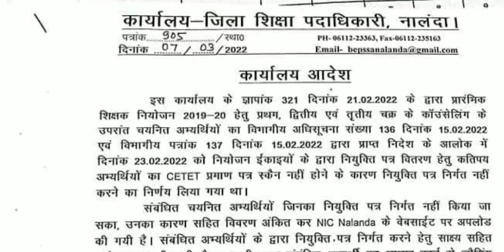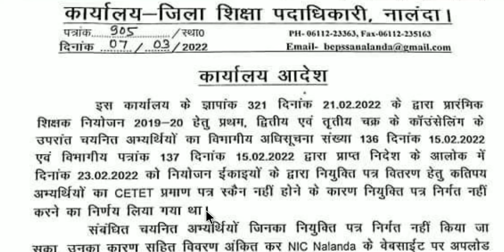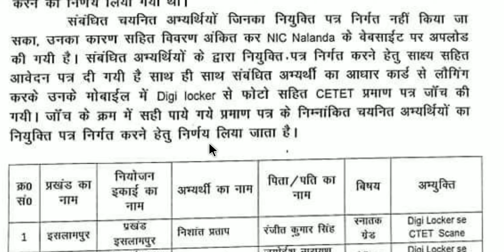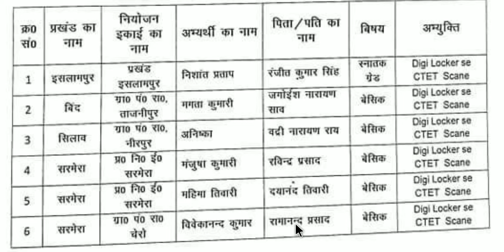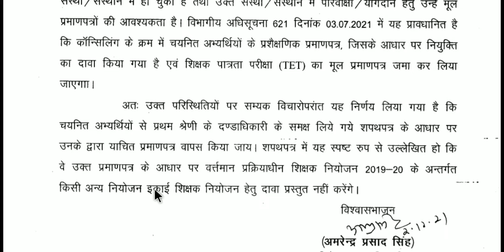कार्यालय आदेश, CTET जांच प्रमाण पत्र के बाद दिया जाएगा नियुक्ति पत्र शिक्षा विभाग, Bihar shikshak